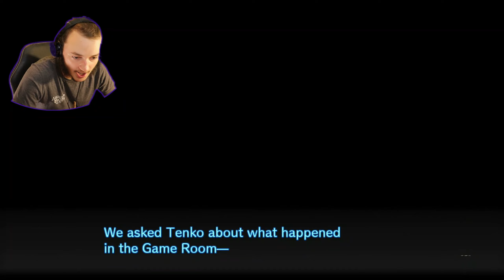WE GOTTA FIND THE KILLER... EXCEPT IM DOING EVERYTHING! [Danganronpa V3 Part 4]